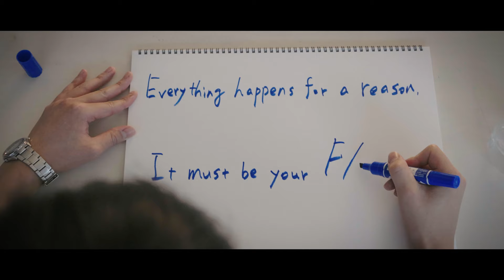大曲 貴斗 - Flow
『Flow』
Words & Music: Takato Omagari
Arrangement: Junya Suzuki(SOUND ARTS)

良い気になったんだ器用に振る舞って
出来るマネ続けていた

ボロが出ないようにと背伸びしていた
隠しごと増えてゆく

我慢してんだって誇り胸張る姿
投げやりな声を出した

流される風に目が覚め
流れる時の音を聞く

理想　無性に
満ち足りている何かになりたい

あの日見た空は何色だったかを
今立ち止まり考えた

水面に光る小石を見つめた
懐かしさ思い耽った

決して今を知りえない想い出の
美しいままの君

夏が終わっていく　儚さ残る香り
巡り巡るただそれだけ

忘れたい記憶ばかり残る
流れぬ時の音を聞く

理想　無情にくだかれてたとしても
進もう

終わりと始まりは平等にやってくる
今新しい空を見た

諦めた負けたその日に
始まるものがあると知る

理想　無情にくだかれたその先は
どこへ

流れる時の音を聴く

あの日見た空と同じ青い色が
今新しく目に映る

Creative Director / Producer: Shoki Kawabe
Director of Photography: Koki Kato
Production: 株式会社Dofull

Lighting Director: KODY
Hair & Make-Up: Aya-bow

［Music］
Vocal ,A.Guitar ,E.Guitar: Takato Omagari
E.Guitar, All other Instruments: Junya Suzuki(SOUND ARTS)
Bass: KO-01
Drums: Hiroshi Nobuto

Artist Produced ,Recorded,  Mixed: Junya Suzuki(SOUND ARTS)

Special Thanks!!
Daiki Kaneko, Rei,
都会でもオフになれるクラフトコーラブランド「OFF COLA」

and Gussie(ex.Charlie Bluez)